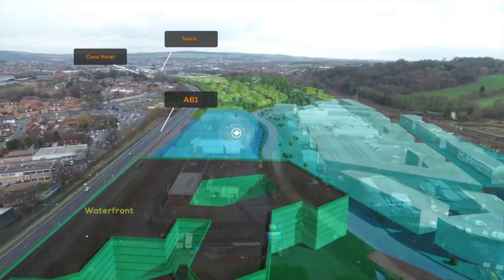Chesterfield Waterside Aerial Flyover Animation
The latest layover to illustrate the development ongoing at Chesterfield Waterside and give a feel to what it will eventually look it.